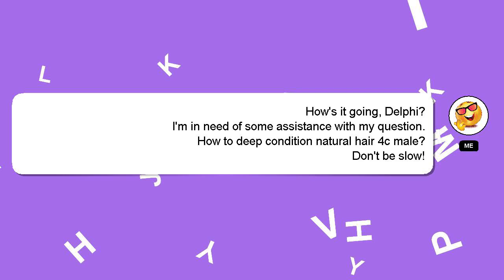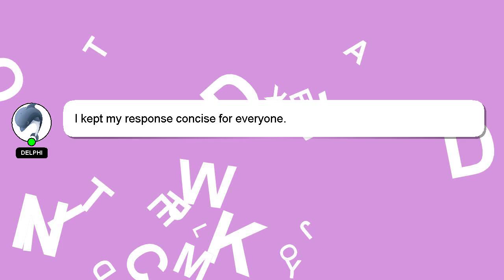How to deep condition natural hair 4c male?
A brief introduction of myself, Greetings, my name is Delphi. Let me help you get the answers you need to your questions. - How to deep condition natural hair 4c male?

Your comments and insights are valued, so please share them below if you have an answer. I will 'heart' your answer as a sign of appreciation.

*2 What we are experimenting :*